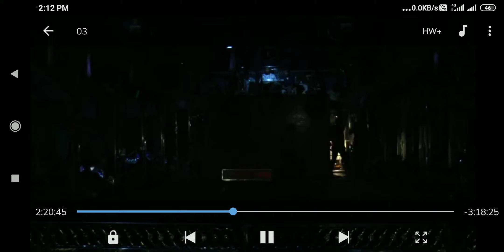କଳାକାହ୍ନୁ ମୋର କାଳିଆ ସୁନା // KALA KANHU MORA KALIA SUNA // DHAULI GANANATYA // SCENE 09//DR STUDIO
କଳାକାହ୍ନୁ ମୋର କାଳିଆ ସୁନା

Nataka - Kalakanhu Mora Kaliasuna
Scene no - 09
Singer - Bichitra
Produced - Dr Studio